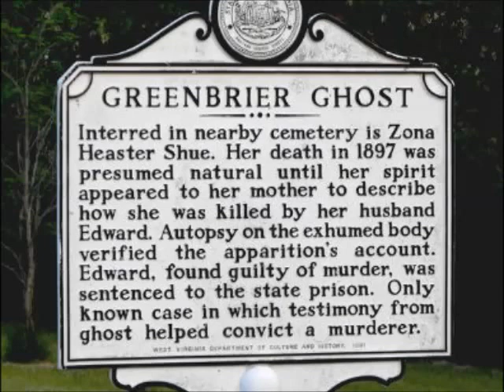IRL Ghost Story: Green Briar Ghost (1)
➣This time we will be taking a look on the story of the GreenBrier Ghost